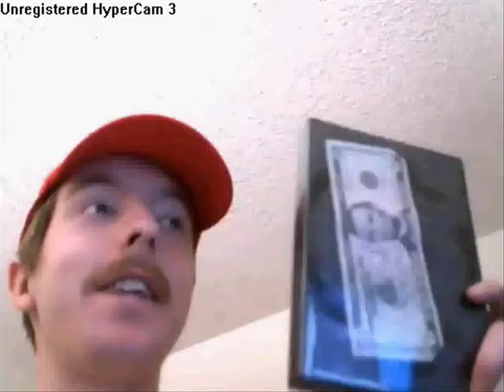YouTube Poop - The Exploitation of Mr. Bores